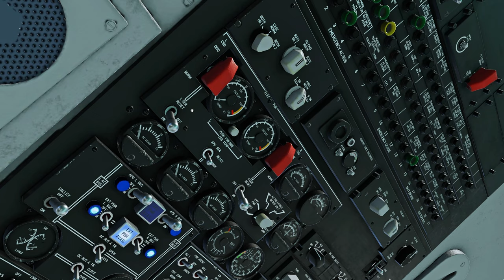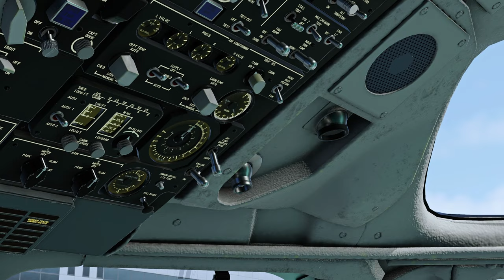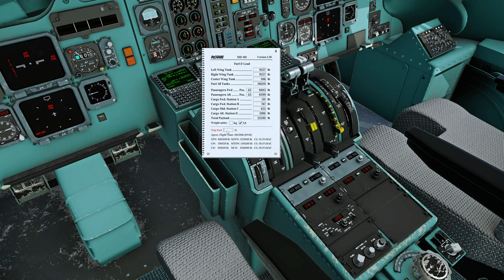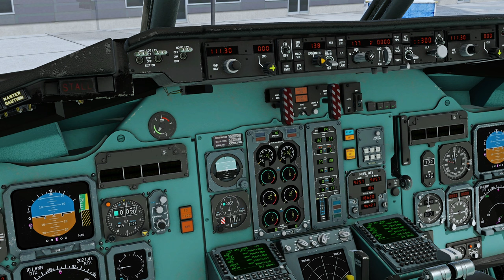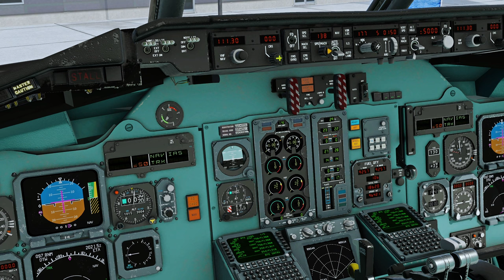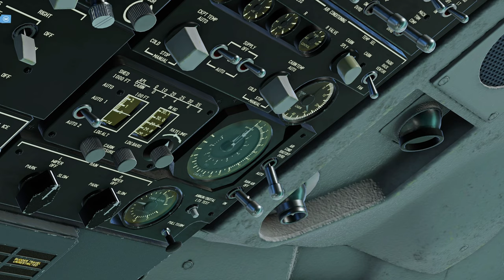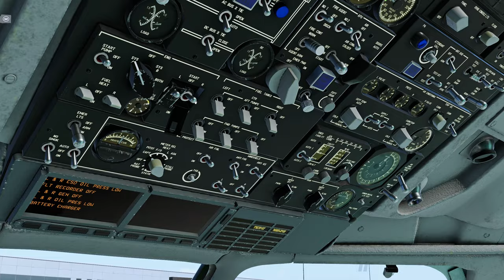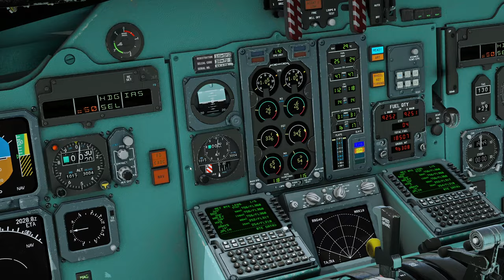[XP12] Myrtle Beach Departure | Rotate MD-80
I am a casual bare minimum simmer based in Nairobi, Kenya. I prioritize fun but occasionally tries to do things seriously and fail. I fly X-Plane 11 & 12, Microsoft Flight Simulator and Prepar3D. Plays ETS, ATS and Cities: Skylines sometimes. I don't have a concrete schedule because of work. Constructive feedback is most welcome.

Hardware:
GPU: ASUS TUF Gaming RTX 4080
CPU: Intel Core i9-13900K
RAM: Corsair Vengeance RGB PRO 32GB DDR4 3600
Motherboard: MSI MAG Z690 Tomahawk WiFi DDR4
Air Cooler: Noctua NH-D15 chromax.Black
PSU: Corsair HX1000
PC Case: Phanteks Eclipse P600S
Monitor: GIGABYTE M27Q 27" 170Hz
Keyboard: Redragon K551
Mouse: Logitech G502 Hero
Controller: Dualshock 4 Wireless, Logitech F710
Joystick: Thrustmaster T16000M
Throttle Quadrant: Logitech G Saitek PRO Flight Throttle Quadrant
Rudder Pedals: Logitech G Pro Flight Rudder Pedals